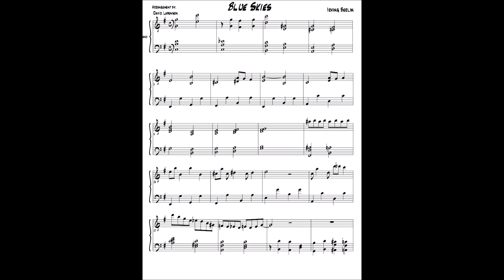Blue Skies, piano arrangement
c. 1926 by Irving Berlin.
Piano arrangement by:
Davdpl